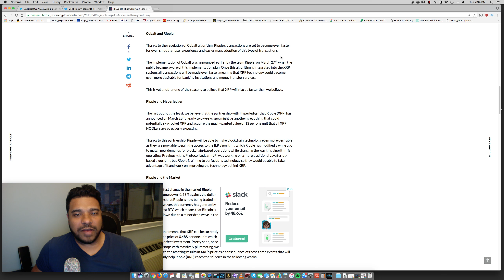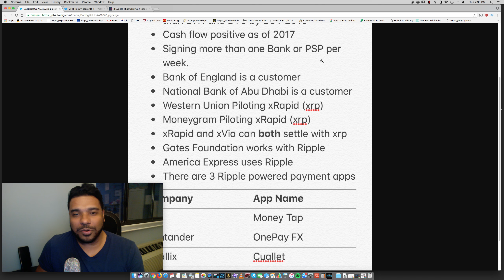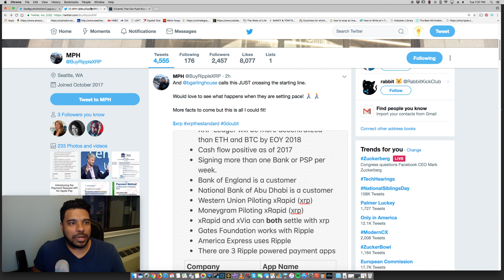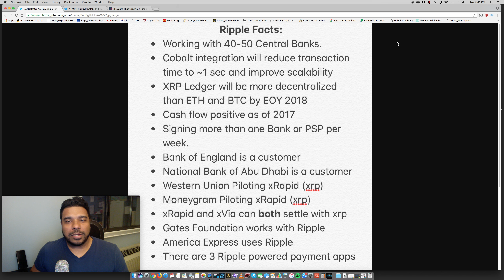Ripple Facts - Partnerships, Adoption, Usage & Progress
BTC - 3GPcKwB3UGML4UiYqZM6BYx7Nu5Dj7GKDD
ETH - 0x7929e49cabe8d95d31392eaf974f378b508da2f4
LTC - MWMhsyGX7tsTPGS2EtSCAWpy3ywCv25r6B